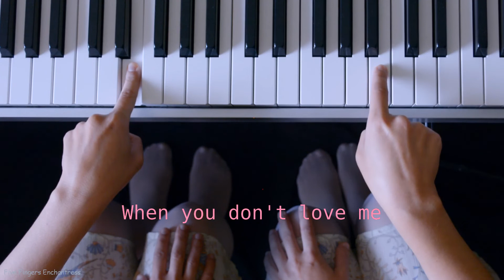Charlotte Lawrence - Why Do You Love Me / Stop Motion Style Piano Tutorial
Easy piano tutorial for playing piano in minutes.
How to play on piano Why Do You Love Me by Charlotte Lawrence
Piano cover of Why Do You Love Me by Charlotte Lawrence

Hate your friends
I hate your mom and dad
I hope they hate me back
I guess for once, I'm being honest
Gotta be a lot that's wrong with you
To want to be with me
It's kind of sweet when we

We fight until someone's
Calling the cops
But you never blame it on me
You're so annoying
Four in the morning,
You're changing the locks

I, I, I only
Love, love you
When you don't love me
So, why do you, why do you, why do you love me?
need, need you
when you don't need me